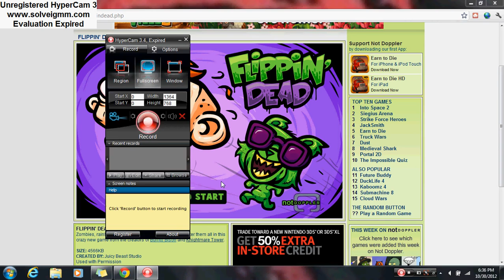Fun games 2 play : flippin dead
reverse the dead in this game eat humans as a zombie bear
and try not to be eaten by demons nd zombies...
thanks post your high scores or just like the video more coming soon